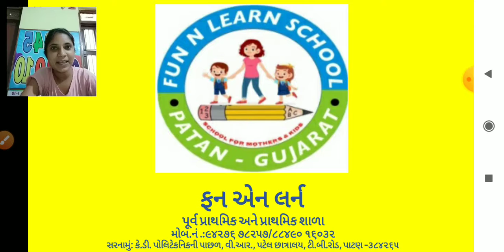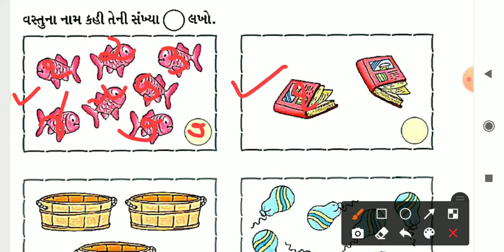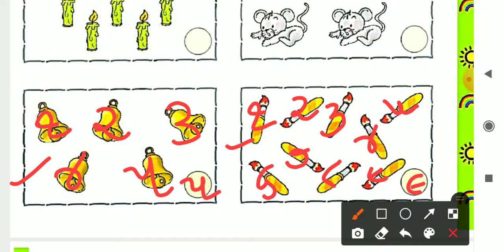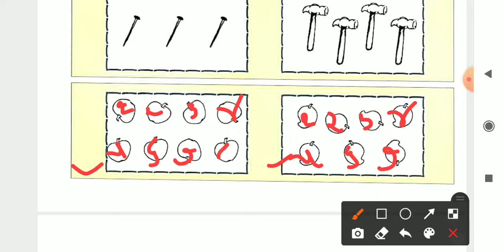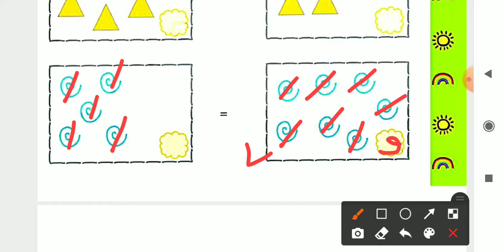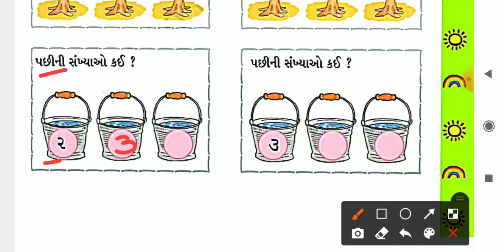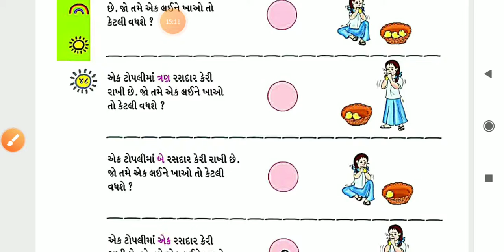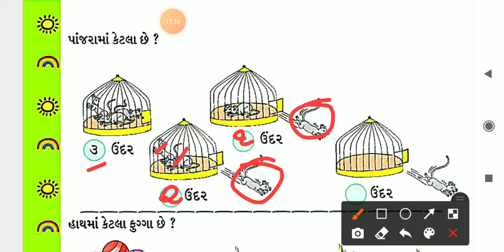GM- ધોરણ-૧- ગણિત- પુસ્તક- પાઠ-૨-ભાગ-૨